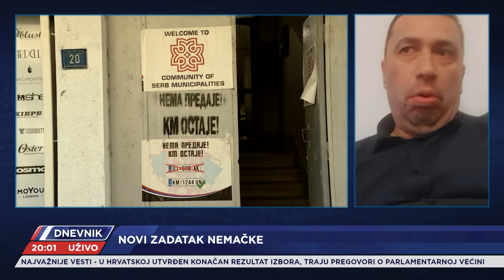GOST: Boris Vukotić, bivši konzul Crne Gore u Hrvatskoj